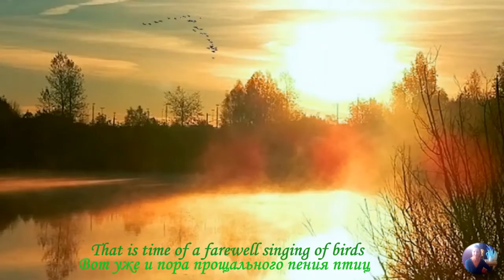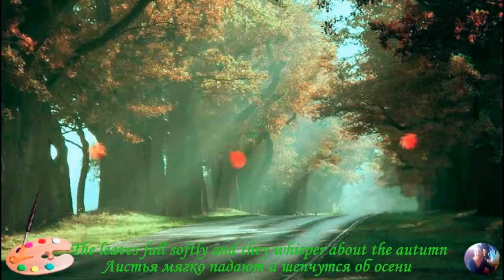●Autumnal reveries - Осенние грёзы●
Music from a film "House with a lilies". Evgenie Shiryaev's composer.

Музыка из фильма "Дом с лилиями". Композитор Евгений Ширяев